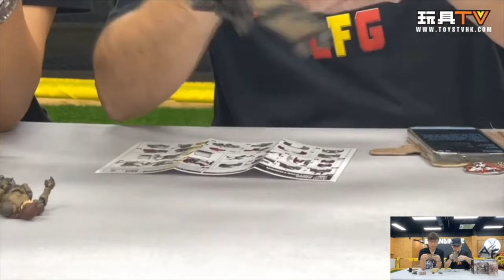「爆玩具」Acid Rain 1:18 FAV-A105 Zeynep, A106 Sand Waterstrider QM3s, A107 Sand Laevis set TOYSTV Review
Program host: DMS, Walker, David, Ricky, Ka, Lawrence, Water, Wing, Dick, Bryan